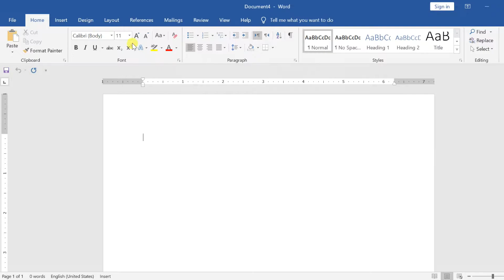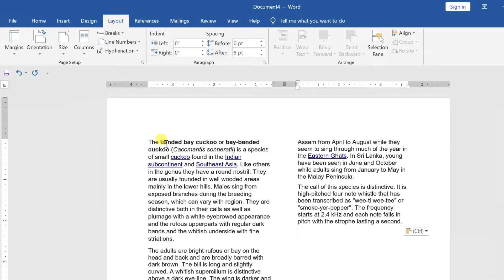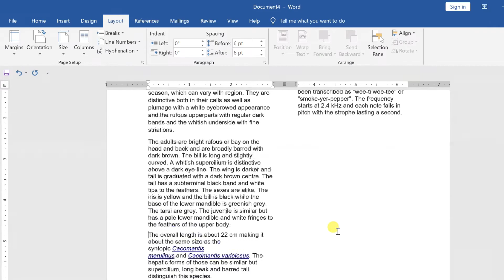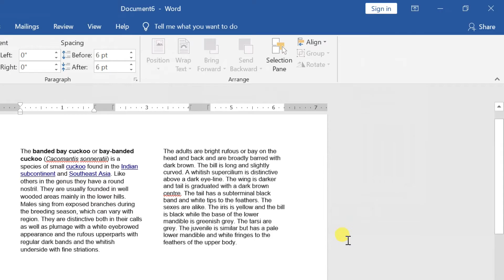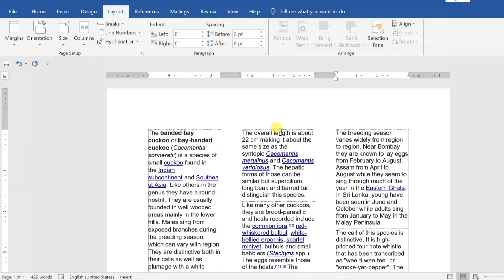Microsoft Word 2019 Tutorial || Using and Formatting Columns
You may need to create columns in Word for documents that need them, like a newsletter. This is helpful for separating text vertically. When you create columns in Word, the text flows from one column to the next on the same page. Also note that you can add columns to your whole document or to a selected section within a document. If you want to add columns to only a part of your document, you have two options. You can either select the text first or you can create a different section to which to add the columns.